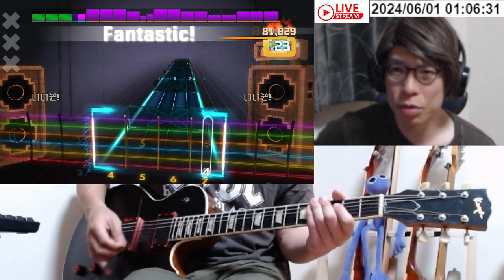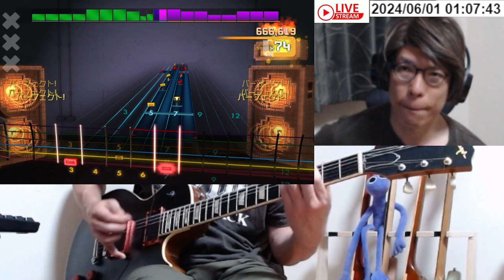Audioslave - Cochise(rhythm) 2,391,762 Rocksmith Remastered